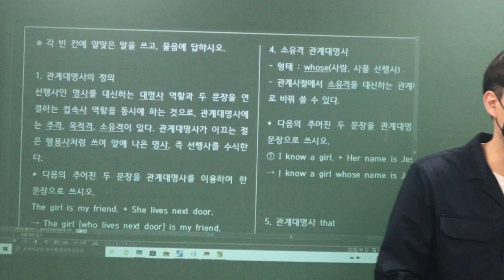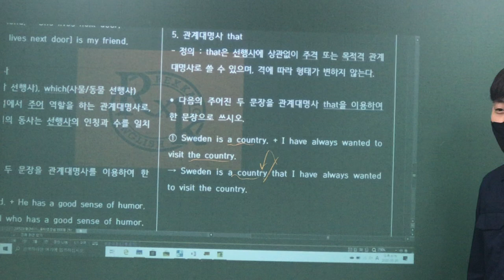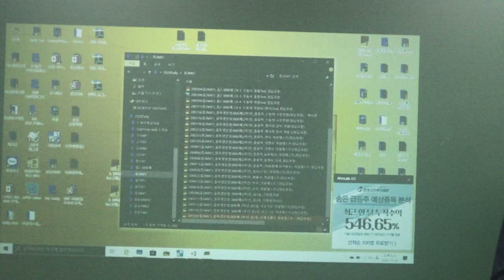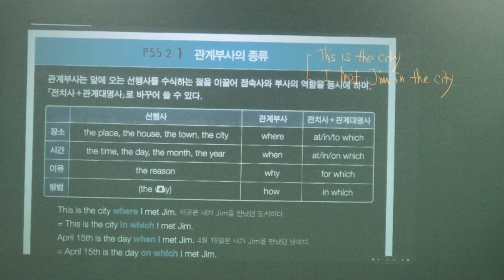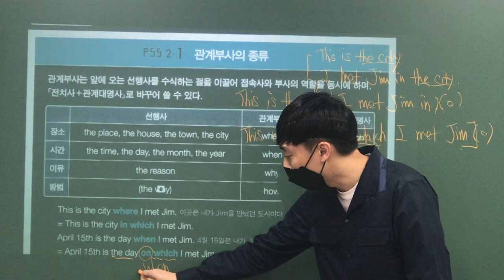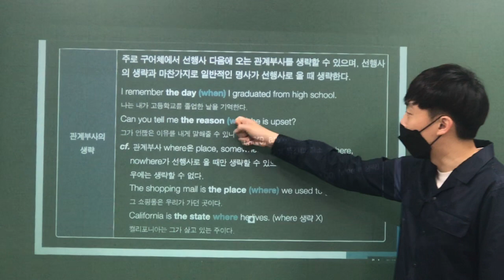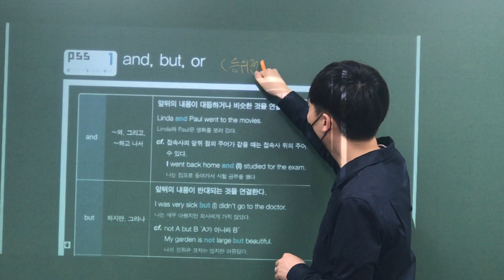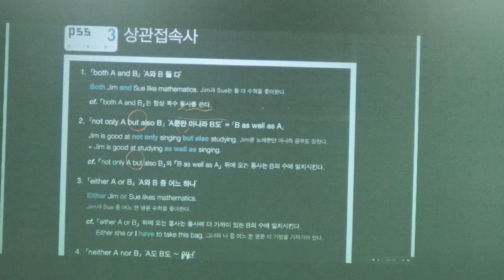2020_05_20_중2MX1_(어법)